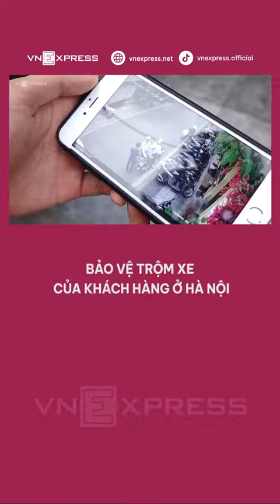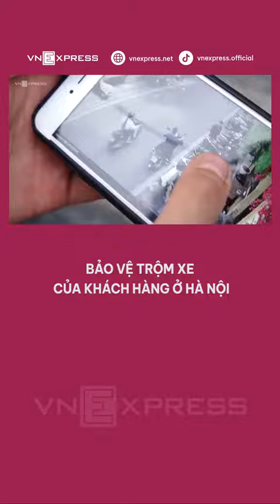Bảo vệ trộm xe của...khách hàng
Làm bảo vệ nhưng lại lấy xe của...khách hàng